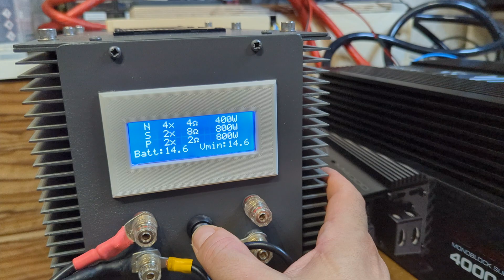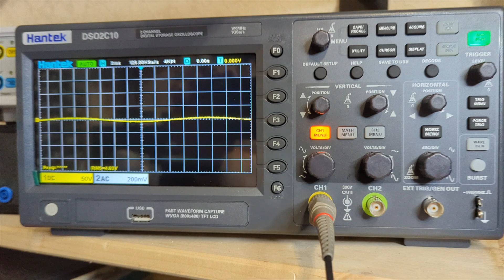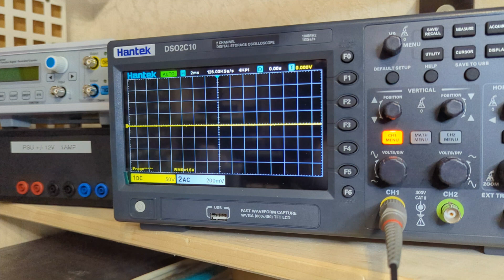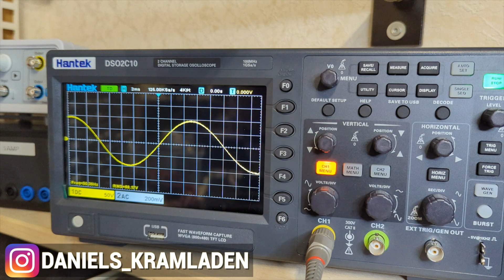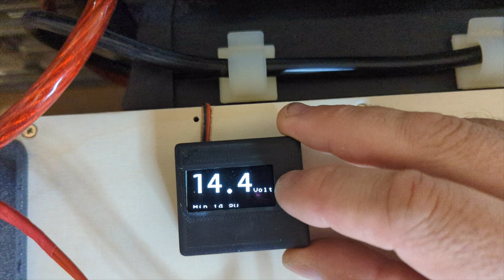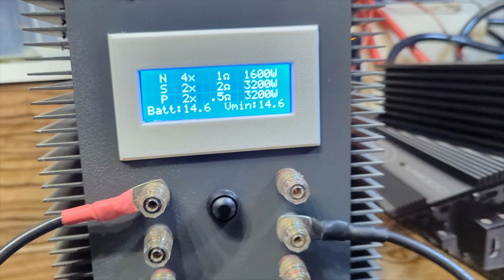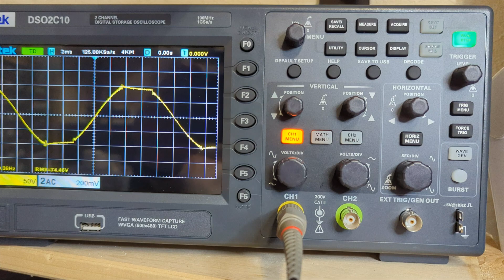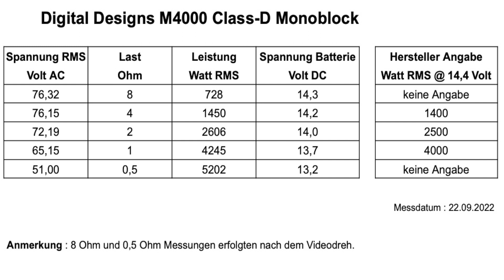DD Audio M4000 / Digital Designs 4000W Class-D | Car Amplifier | Amp Dyno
Ich habe mir mal die M4000 von DD Audio genauer angeschaut und überprüft, ob sie die vom Hersteller angegebenen Werte am Ausgang bringt. Die Stromversorgung kommt von einer 80Ah LTO Bank samt 120A Netzteil, den Lautsprecher stellt eine selbstgebaute Last dar.

Bezugsadresse

Digitales Speicher-Oszi

Videoinhalt :
00:00​​ - Erklärung Amp Dyno Aufbau
06:48 - Messung 1x 4 Ohm
07:57 - Messung 1x 2 Ohm
09:50 - Messung 1x 1 Ohm
11:34 - Fazit